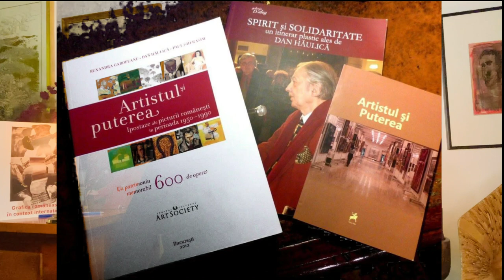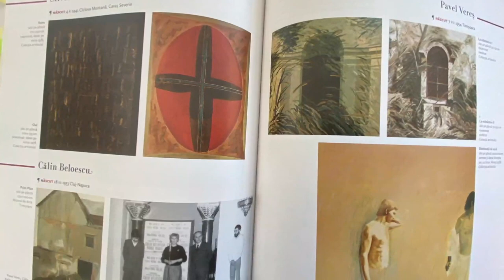ARTfel De Jurnal #25 In Memoriam Ruxandra Garofeanu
Bun gasit la ARTfel De Jurnal, un altfel de jurnal despre arta si artisti.Sunt Veronica Kirchner.
In Memoriam Ruxandra GAROFEANU 9 martie 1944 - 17 ianuarie 2021.
Mi-a fost foarte greu sa realizez acest episod. Am folosit fragmente din textul scris de Ruxandra Garofeanu in catalogul expozitiei Artistul si Puterea, Ipostaze ale picturii romanesti in perioada 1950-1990, Bucuresti 2012.
Curatoarea expozitiei a fost Ruxandra Garofeanu.
Expozitia a fost unul dintre proiectele de suflet ale criticului si istoricului de arta, si a fost realizata impreuna cu Paul Gherasim si Dan Haulica.
Textul exprima bine personalitatea Ruxandrei Garofeanu si pentru ce a luptat de-a lungul vietii ei: pentru restituirea valorilor artei romanesti.
Imaginile lucrarilor de arta sunt reproduceri din catalogul expozitiei. Imaginea din titlul filmului este pictura "Tablita (flacara)", 1983, de Sorin Dumitrescu.

Odihneste-Te in Pace!